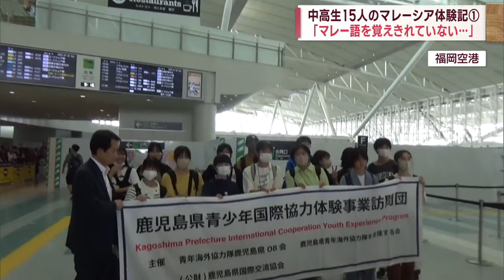【中高生15人のマレーシア体験記[1]】鹿児島から18時間！異国の村で生徒の夏の体験始まります！？ Jチャン＋特集(8月22日(火)放送)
この夏、県内の中学生と高校生が海外でホームステイをしながら異文化などについて学びました。
この派遣事業は、中・高生が開発途上国に滞在して、現地の人と交流したり、国際協力などについて学んだりするのが目的で、今回で30回目です。
新型コロナの影響で4年ぶりに実施されました。

7月下旬、およそ1週間にわたって生徒が滞在したのは、東南アジアのマレーシアです。
日本の国土よりひと回り小さく、人口は3200万人あまりと日本のおよそ4分の1です。
現地でどのような体験をしたのか。きょうからシリーズでお伝えします。

早朝、JR鹿児島中央駅に集合した15人の中学生と高校生。
新幹線で福岡空港へ移動し、飛行機を乗り継いで目的地のマレーシアを目指します。
鹿児島を出発して10時間、タイのバンコクに到着。
そこからさらに飛行機を乗り継ぎ、鹿児島からおよそ15時間かかってようやくマレーシア到着です。

マレーシアは、マレー系や中華系、インド系の人が暮らし、憲法で定められたイスラム教のほか、仏教やヒンドゥー教、キリスト教などの信仰も認められている多民族・多宗教の国です。
1980年代、日本の高度経済成長などを手本にした「東方政策」(ルックイースト政策)が提唱され、社会や経済の発展を進めてきたマレーシア。
日本にとっても重要な天然ガスの輸入先です。
日本からの開発協力の公的資金ODAは2020年度までに無償援助も含め総額1兆円以上で、首都のクアラルンプールは高層ビルやマンションの建設ラッシュを迎えています。

マレーシアに到着した生徒の滞在先は、首都から車でおよそ3時間かかる北部の「クア村」です。
高台から見下ろした村は、緑に覆われまさにジャングル！
バスを降りた生徒を村の人が出迎えてくれました。
緊張した面持ちの生徒でしたが、それぞれのホストファミリーと対面するとほっとした表情を見せていました。
クア村の住民はほとんどがイスラム教徒。
1日5回、自宅かモスクで礼拝を行います。
また、豚肉はイスラム教で禁じられているため、油やスープなどにも豚の成分が一切使われていません。
生徒は初めてイスラム教の慣習に囲まれた中で生活を送ることになります。
鹿児島からおよそ4300キロ離れたマレーシアのクア村。
本格的に始まった現地での交流で、生徒は何を感じたのでしょうか？

/ kkb5ch